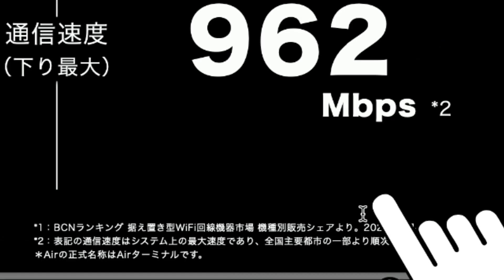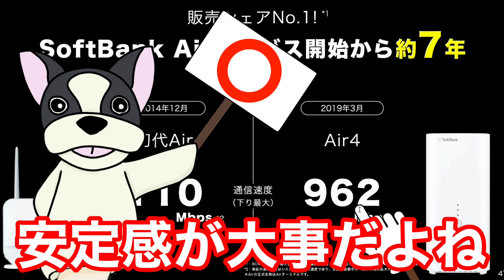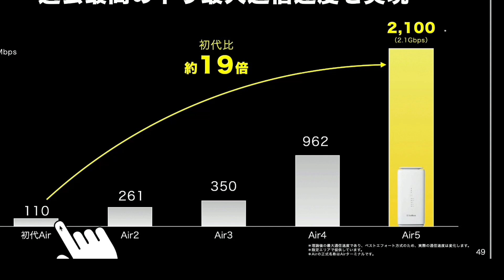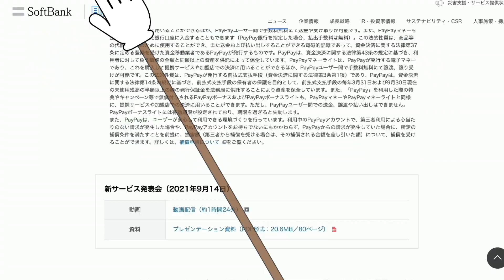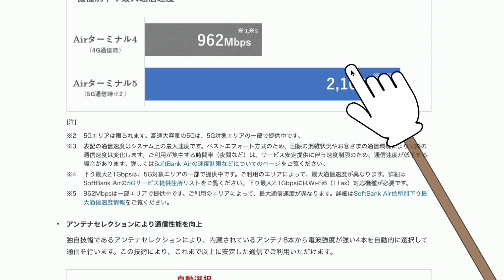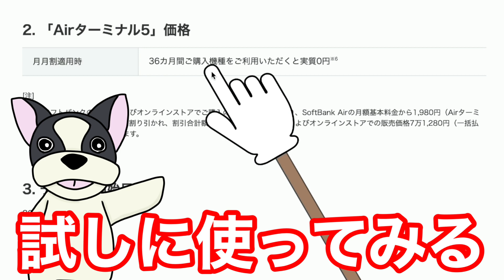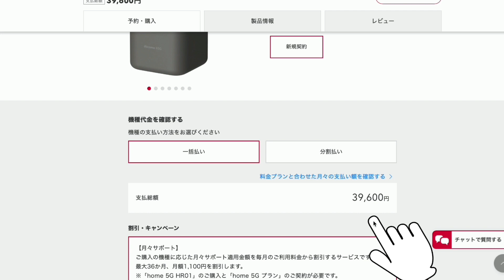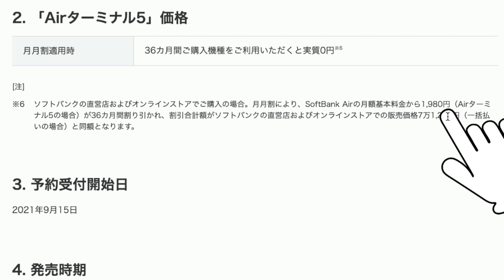ソフトバンクAirが神プランになる可能性？Softbank新サービス発表発から悪名高いこのサービスに関して解説するよ。ソフトバンクはお客様の声を聞くらしいからね。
ソフトバンク新サービス発表で出て来た、悪名高いソフトバンクAIR…。そのまま捉えると、docomoのホームルーターサービスに対抗できる気がしないけど。実は神プランになる可能性が1％位ある件ｗ